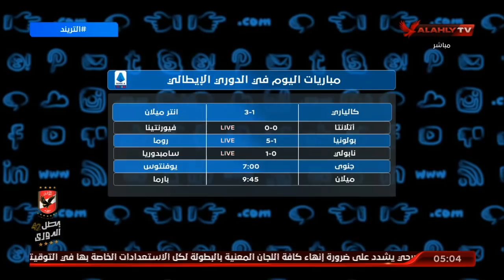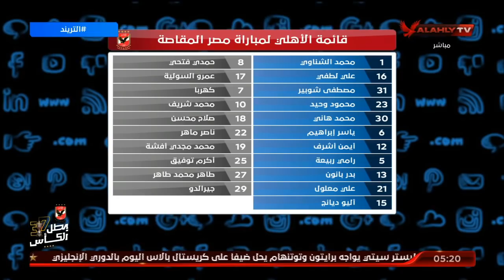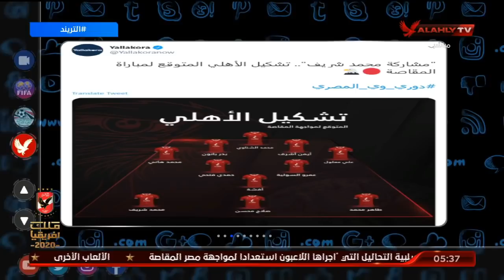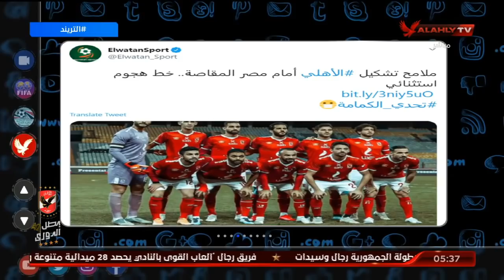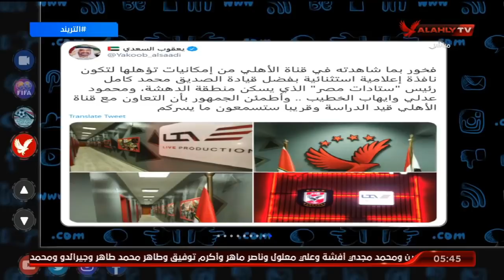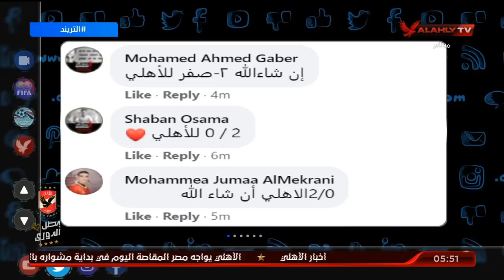حلقة التريند مع أمير هشام | 13 - 12 - 2020